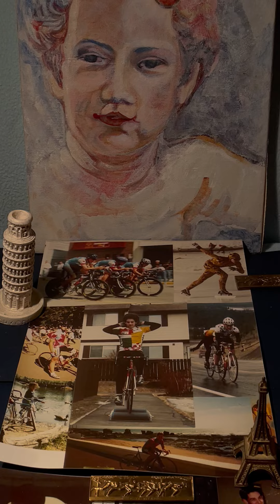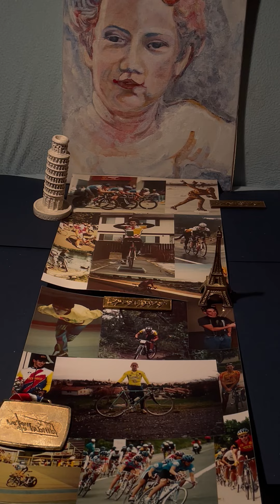Happy 🎂 Birthday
💘 My🎂 Boy 💘

Incomparable
  unique
  the one
  only…one
   all what I have
                                                             👨 Papa 👨

                                           I am so happy that you are my Child

Aronnelife.com✍️ 🏎 🚲📚